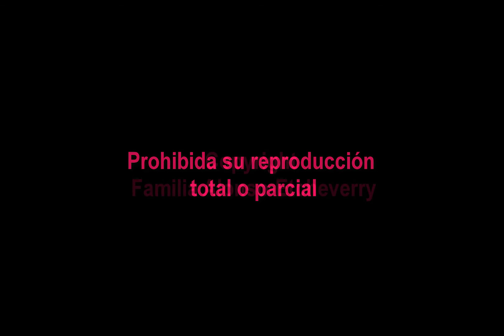2018 M07 # 4761 Video 28 del Viaje al NorthWest - Going home on Monroe Road